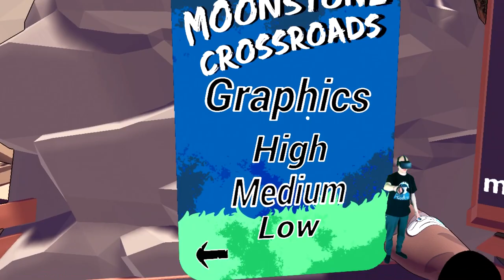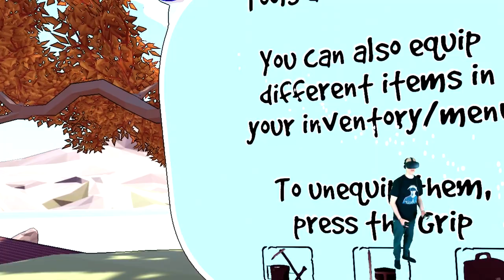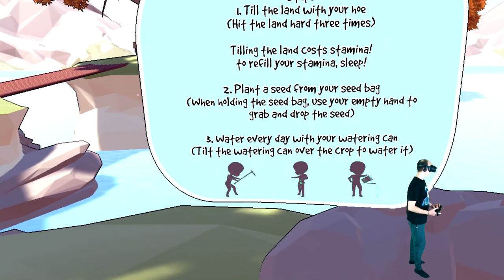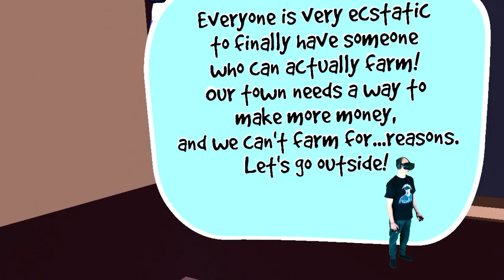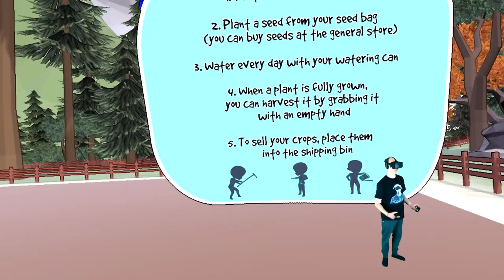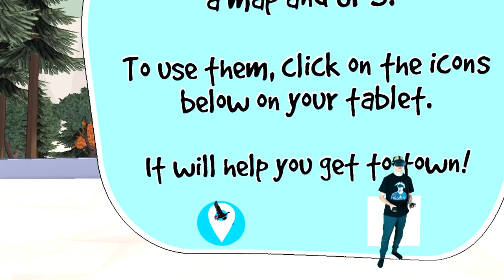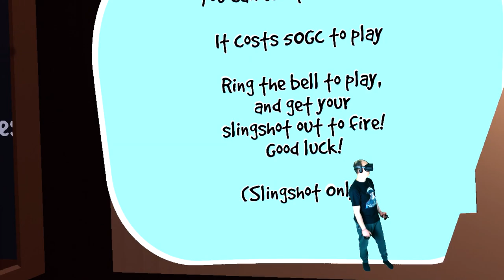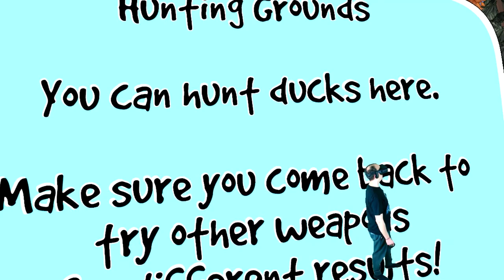Moonstone Crossroads - Auf der Jagd nach dem Moonstone [Oculus Rift][Virtual Reality][Early Access]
Moonstone Crossroads - Auf der Jagd nach dem Moonstone

Amazon Shopseite:

▌Social Media ▌

▌Mein System ▌

Oculus Rift + Touch Bundle :

Inateck KTU3FR-4P USB 3.0 expresskarte 4 port Anschlüsse :

Mikrofon Audio-Technica AT-2035 :

Audio Interface Behringer UMC202HD U-Phoria 2x2 192kHz :

Grafikkarte Zotac 1080 TI  AMP Extreme Core Edition  :

Prozessor I7-4790K :

Prozessor Kühler be quiet! Dark Rock Pro 3 CPU-Kühler :

Soundkarte Asus Essence STX II :

Tastatur Corsair K95 RGB Platinum :

Webcam Logitech C920 HD Pro:

Kopfhörer beyerdynamic DT 880 Edition 600 Ohm: